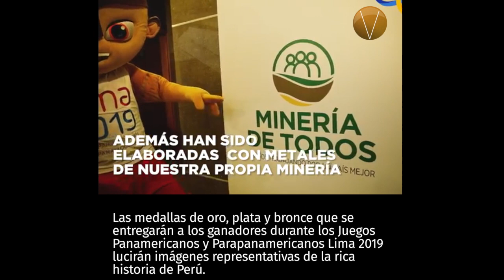Un minuto de Vértigo 110719